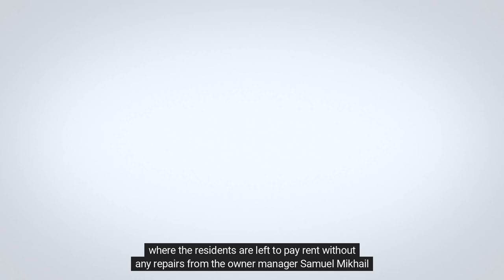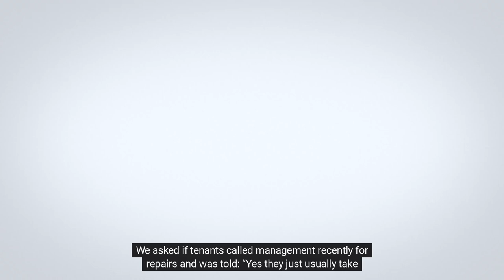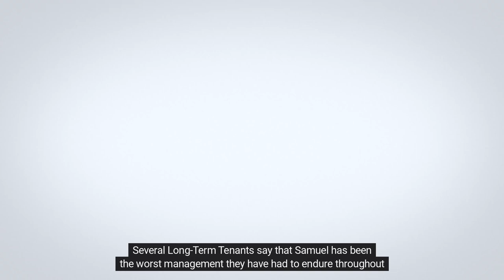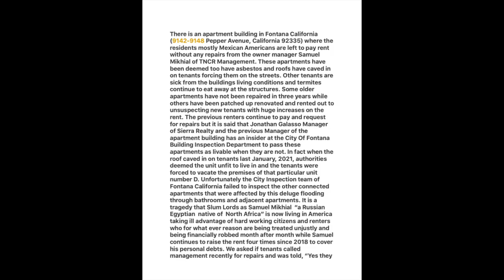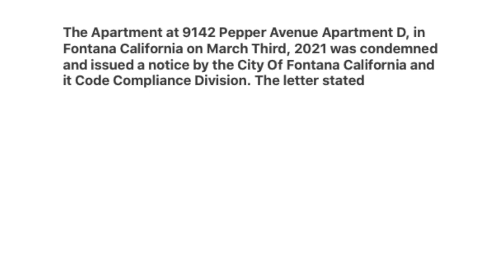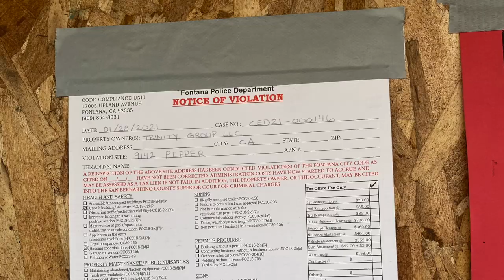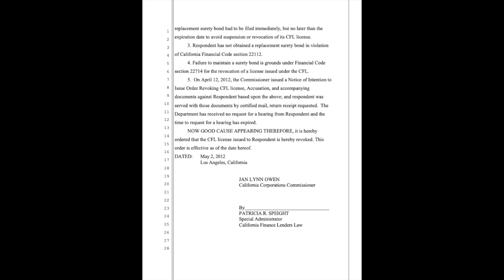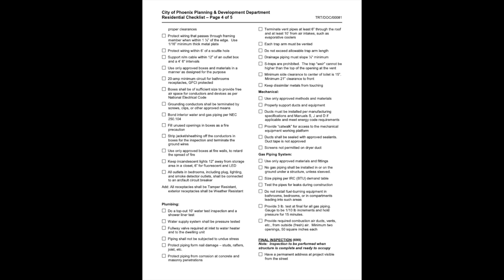Bound To Win "Documentary"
I created this small Documentary Film in 2021 to expose the housing issues plaguing America. If you want to know who's behind this current debacle of housing shortages and renters displacement watch to the very end.  I’ve watched this management company acquire this building only to renovate the inner units when the previous Tenants move out. They do the same thing over like: "Rinse, wash, and repeat". It's called the Burs Method. The issues that we were having made me sick aversely ill. I continue to advance my health forward and fight for a normal life.